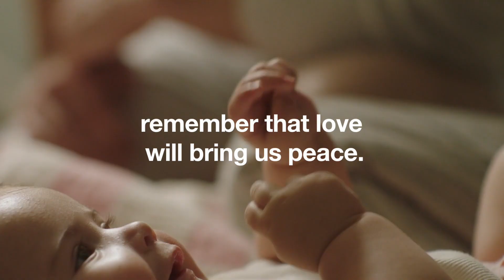Little Treasury Jewelers - With Love!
In the midst of our global pandemic, it can be easy to forget how normal life was lived. This is a simple message of hope and a reminder that these difficult days will pass. Life's important events and milestones still need to be celebrated, maybe now more than ever.

With Love - Little Treasury Jewelers.